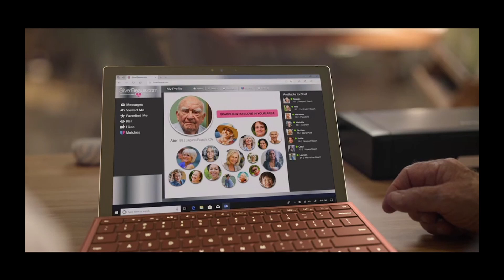Dead to Me Season 1 (2019) Episode 2 Hindi Explained in हिन्दी Summeriased Review Netflix India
Welcome to YM Entertainment Hindi in this new video going to expain netflix web series Dead to Me this is Dark Comedy goner web series first season released in 2019  this web series have total 3 seasones and each season contain 10 Episode, in this video we are explaining / summarizing season one's second episode in Hindi language.

This series Dead to Me is about a friendship that blossoms between Jen and Judy. Jen is a recently widowed real estate agent based in Laguna Beach, California, trying to come to terms with her loss through therapy, exercise, and other methods. She uses anger and resentment as an outlet for her grief. She meets Judy in a grief support group. Jen mourns her husband, who was killed by a hit-and-run driver, while Judy claims that she is grieving for her fiancé who died of a heart attack. In actuality, Judy is the hit-and-run driver whose fiancé broke up with her. The two characters face their struggles differently, as Jen finds herself in a dark place while Judy maintains a positive disposition. This difference quickly leads to a deep bond between the two. Jen becomes more unhinged as she unravels the mystery of her husband's death and Judy's secrets.

I must recomend to watch atleast once who like Dark comedy, this is available on Netflix India in Hindi dub also.

Credit(s):

Images and footage Source : Gloria Sanchez Productions
                                                     Visualized, Inc.
                                                     CBS Studios
                                                     Netflix
Genre : Comedy
              Tragicomedy
              Dark Comedy
Created By : Liz Feldman
Starrring : Christina Applegate
                  Linda Cardellini
                  James Marsden
                  Max Jenkins
                  Sam McCarthy
                  Luke Roessler